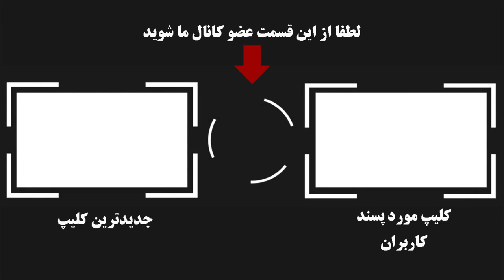فوری : افشاگری تند و جنجالی شاهرخ از نفوذ آقازاده های مزدور حکومتی در آمریکا !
شاهرخ خواننده محبوب و خوش صدای پاپ ایرنی که چن وقت پیش هم با انتشار ویدیویی روی تخت بیمارستان از معترضین ایرانی حمایت تمام وکمالی کرد حال از حضور آقازاده های حکومتی گفته .